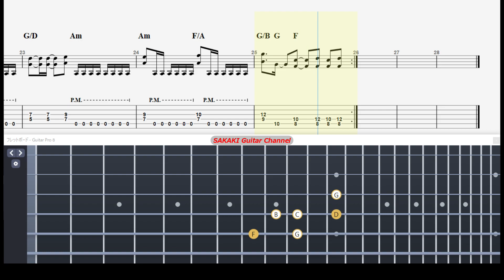【TABS】LOUDNESS - S.D.I | Riff Section